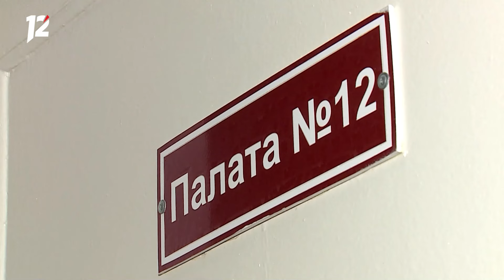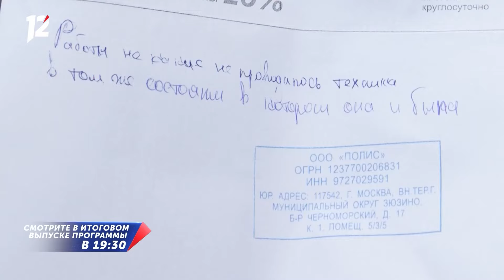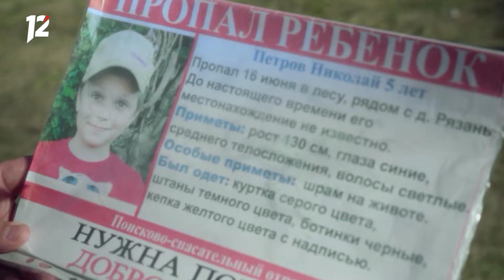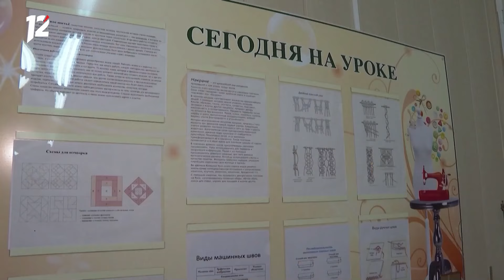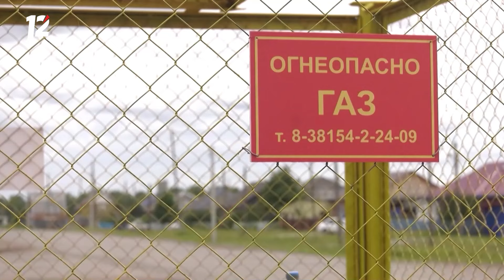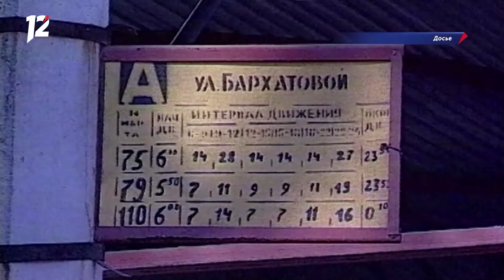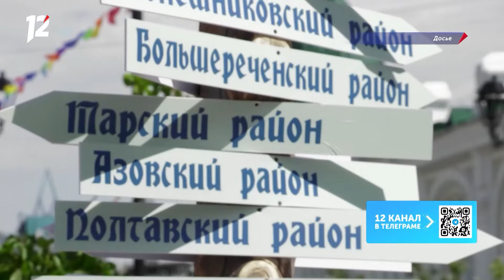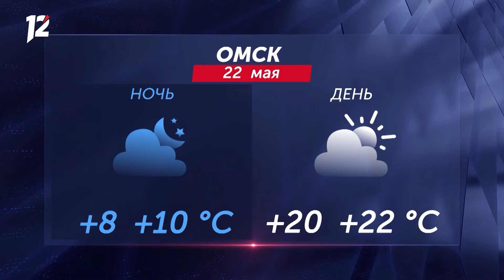Отключение горячей воды / Старт ЕГЭ / Зарплаты учителям. Новости Омска